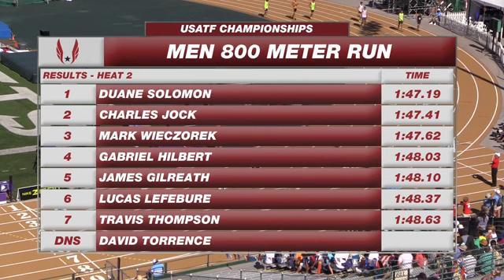US Championships 2014 Sacramento 800 meters 1st round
Previous Video:

Follow our family on all of our crazy, funny and sometimes scary adventures, bottled up into one channel.

Cindy's Snapchat: cindyhang07